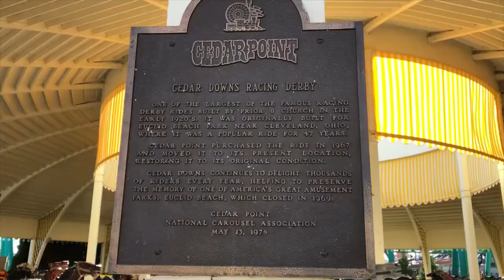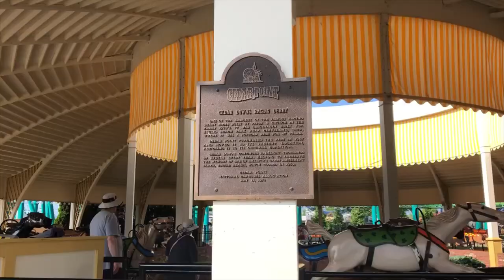Cedar Point Cedar Downs Racing Derby On-Ride (No Copyright)